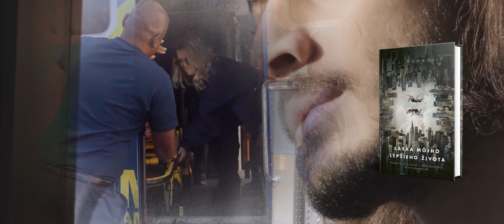Láska môjho najlepšieho života | C.J.Connolly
Predstavte si, že sa zobudíte a máte dokonalý život…
Muža, po akom ste vždy túžili a snívali...
Až na to, že nie je váš. Ani život, ani ten muž.